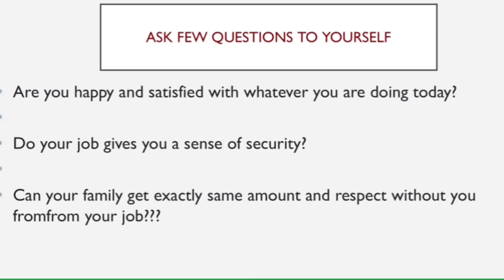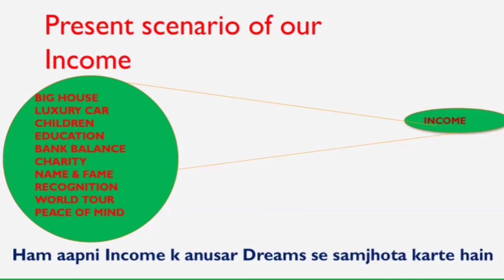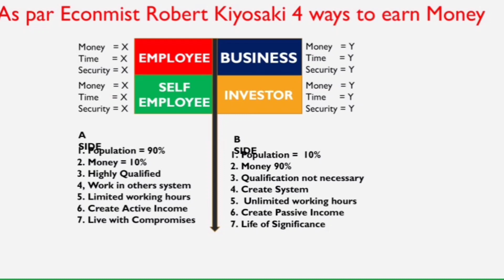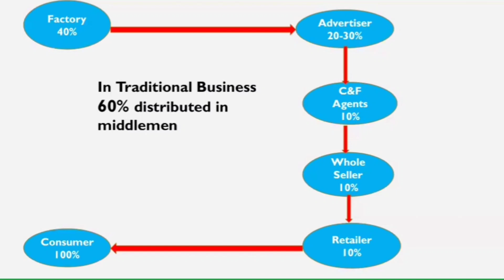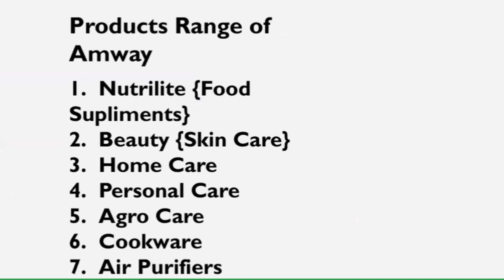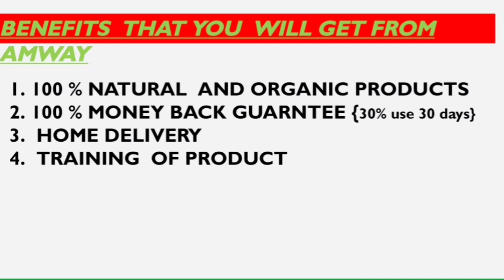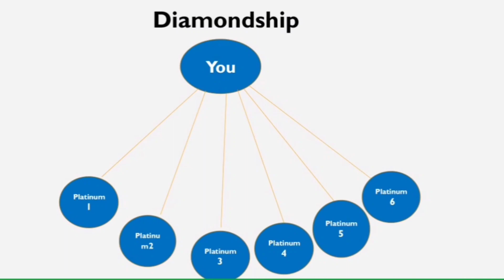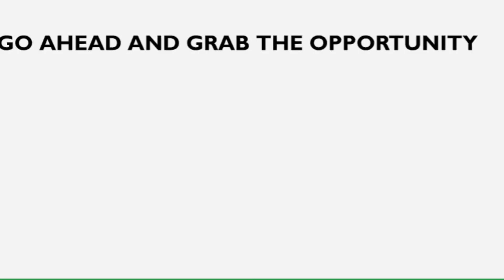Amway Business plan-18 Hindi /Amway plan in 30 min